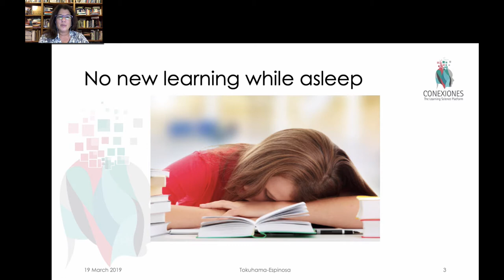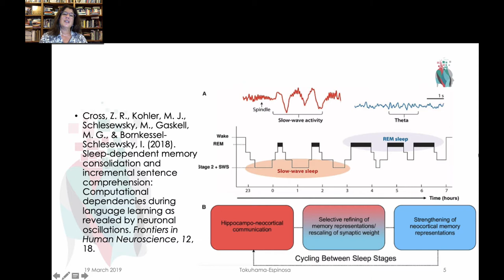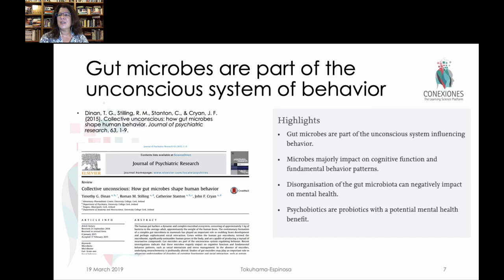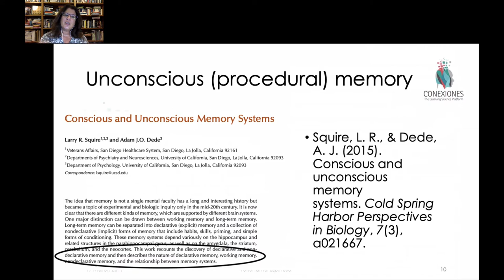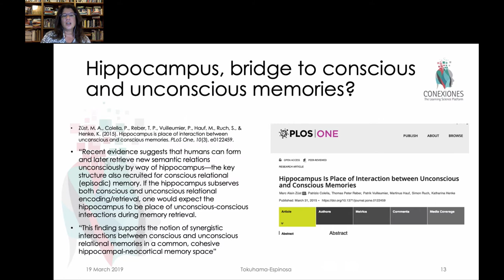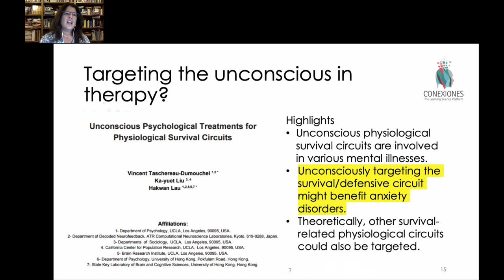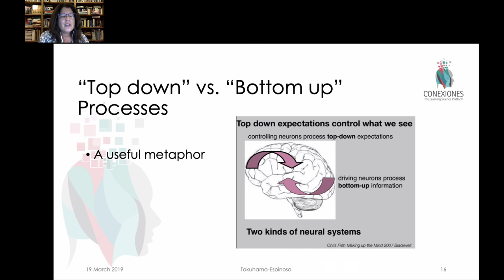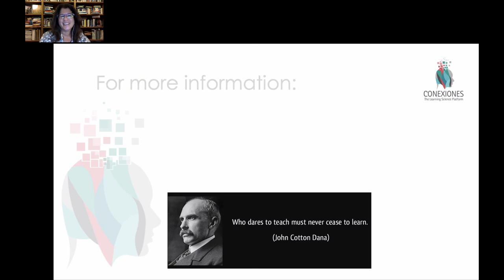Conscious and Unconscious Processes of Learning by Tracey Tokuhama-Espinosa, Ph.D.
Conscious and Unconscious Processes of Learning by Tracey Tokuhama-Espinosa, Ph.D., Professor at Harvard University Extension School